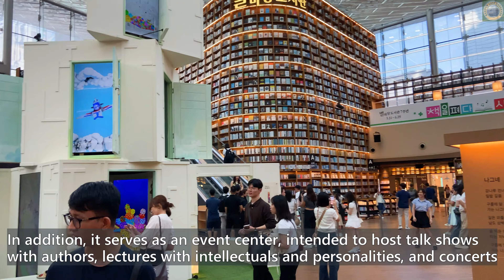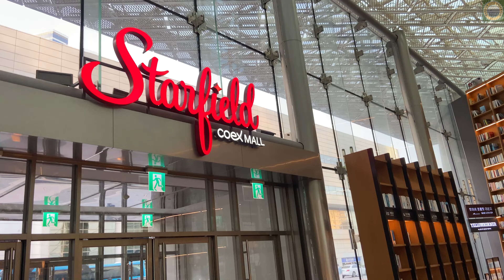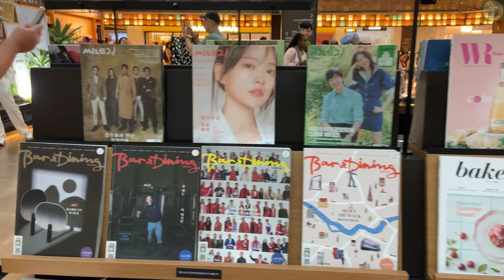A Quick Tour Inside Seoul's Starfield COEX Mall Library | South Korea Trip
This is a quick walk tour inside the  popular library inside Seoul's Starfield COEX Mall, an underground shopping mall in  in Samseong-dong, Gangnam-gu Seoul, South Korea.

Code: GTEYZWDIJMUZJOKP, FWAZKG085QBKG7LU